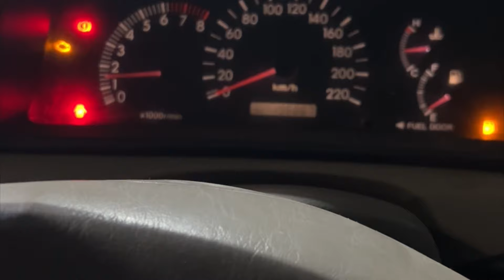2004 XLI ki Restoration.